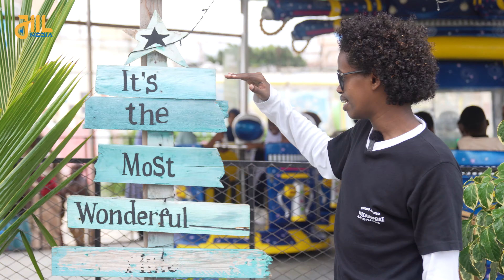Vlog: Aan kaa dabageyno sida Muqdisho looga ciiday. Adigu halkeed ku ciideysatay? Jiil Media.